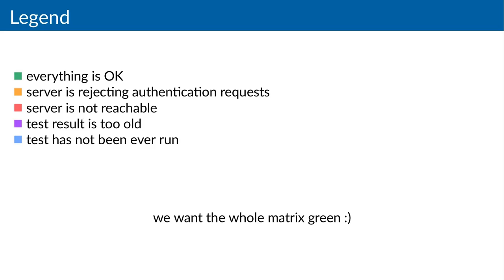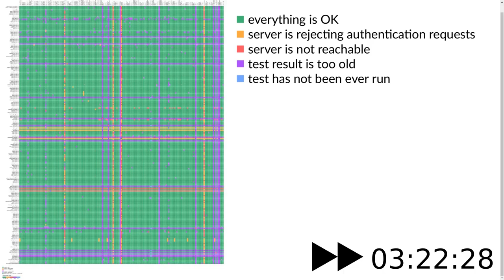deployment of new CZ eduroam monitoring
Short presentation sumarizing deployment of new CZ eduroam monitoring.